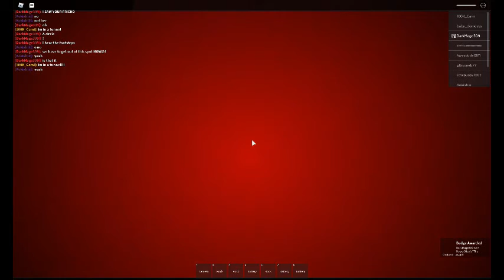Spooky scary maze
If I die the video ends.